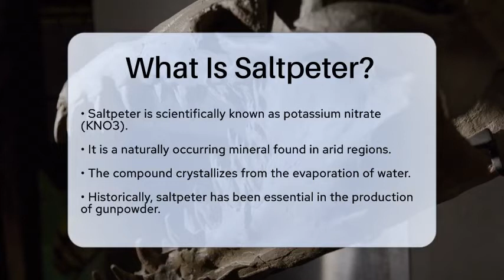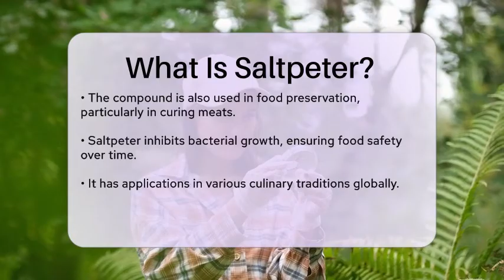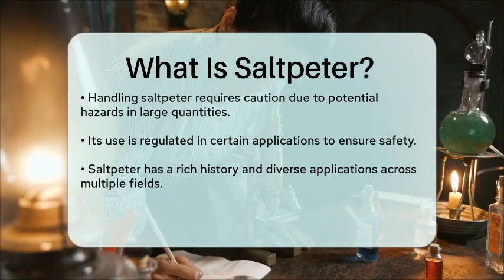What Is Saltpeter? - Science Through Time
What Is Saltpeter? Have you ever considered the role of a compound that has influenced various aspects of human activity throughout history? In this informative video, we will unravel the fascinating story of saltpeter, a substance that has been utilized in many ways, from agriculture to food preservation. We will begin by explaining what saltpeter is and its chemical composition. Then, we will discuss its historical significance, particularly in the production of gunpowder, which transformed warfare and mining practices.

Additionally, we will explore its importance in agriculture as a fertilizer, providing essential nutrients for plant growth and contributing to food production. We will also examine its role in food preservation, particularly in the curing of meats, and how it has shaped culinary traditions across the globe.

While saltpeter has many beneficial applications, it is essential to understand the importance of handling it responsibly due to potential hazards in large quantities. Join us as we provide a comprehensive overview of saltpeter, highlighting its diverse uses and historical context.

About Us: Welcome to Science Through Time, where we embark on an exciting journey through the fascinating world of science! Our channel is dedicated to exploring the incredible milestones that have shaped scientific discovery throughout history. From groundbreaking experiments to revolutionary theories, we delve into the stories behind the great minds and pivotal moments that have defined our understanding of the universe.